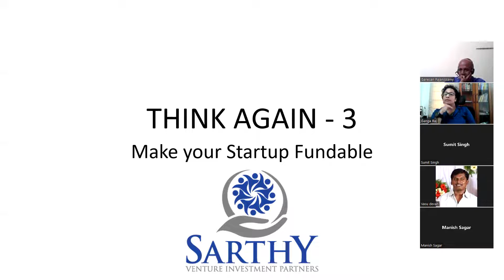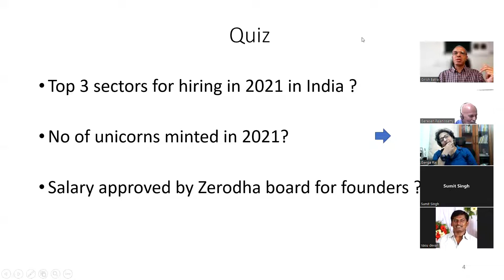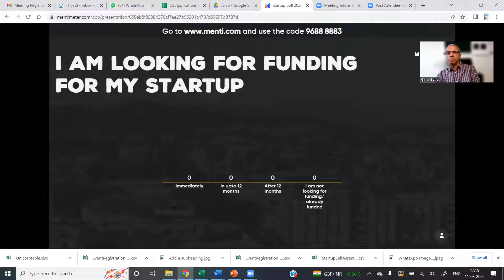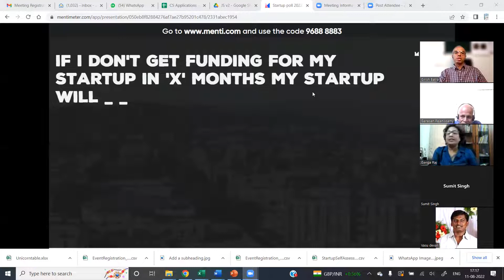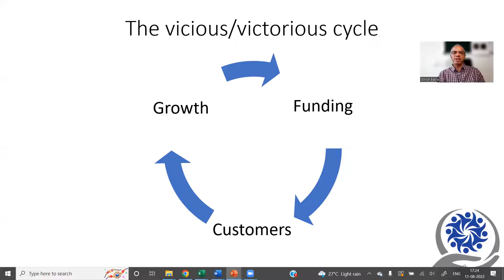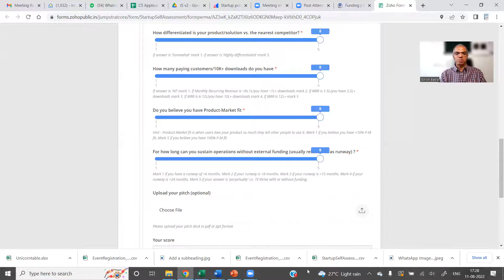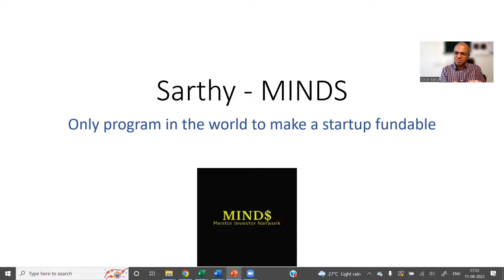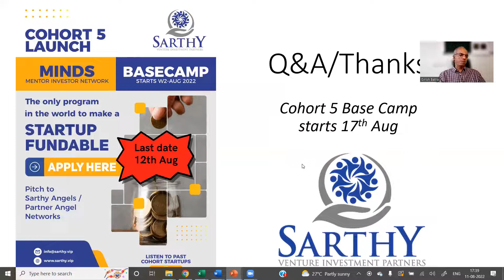Sarthy Webinar - Is my Startup Investable?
Webinar Series
What do I do to make my Startup fundable?
Webinar on 11th Aug 2022